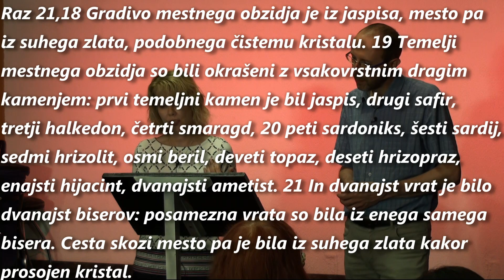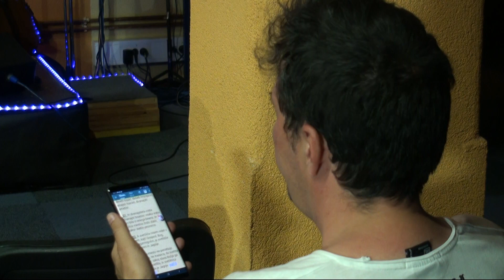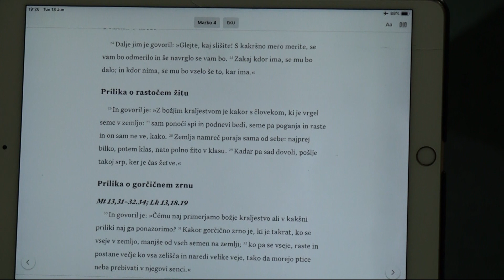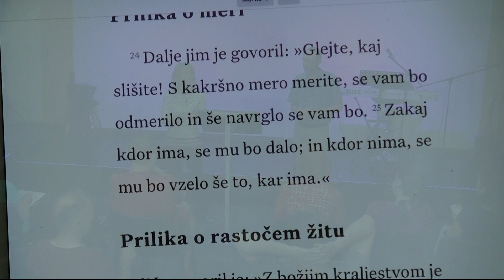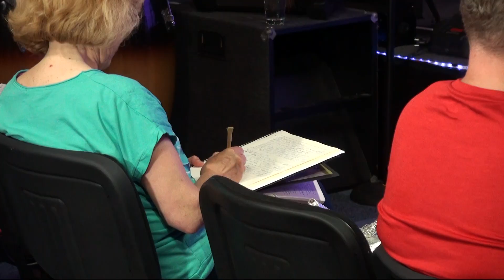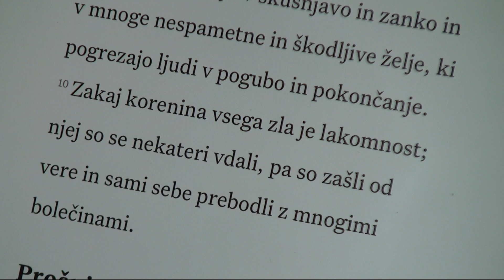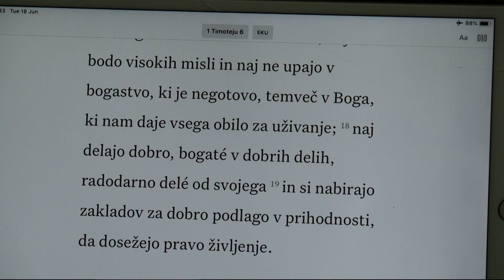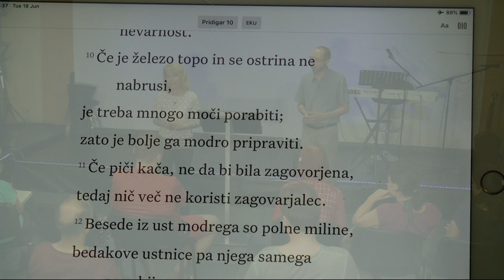finančni preboj 5.del Več načinov do izobilja (Veronica Bean)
Sprejmi.si
...za vaš odnos z Bogom!

Jn 3,16: Bog je tako ljubil svet, da je dal svojega edinorojenega sina, da se ne pogubi nihče, kdor veruje vanj, ampak ima večno življenje.